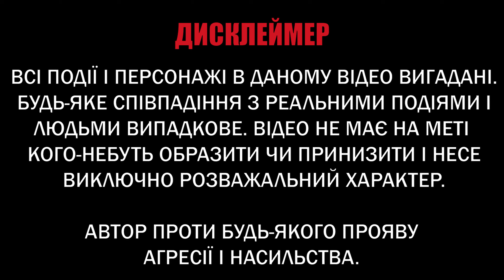Поневолений дагестанський народ не хоче воювати проти України І ЧАТРУЛЕТКА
Мусульмани росії не задоволені політикою країни-окупанта і чекають підходящого моменту для нокауту ненависної імперії.

Підтримати мене і мій контент:
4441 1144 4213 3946 моно

Де ще мене можна знайти?